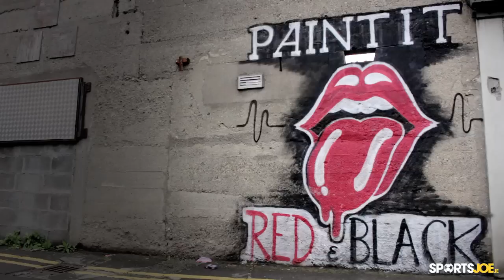On Home Ground | Dalymount Park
Introducing a brand new series on SportsJOE.ie, "On Home Ground".

Episode 1: Dalymount Park, with Jeff Conway.

"On Home Ground" celebrates sports fans and their special relationship with the place they call "home".